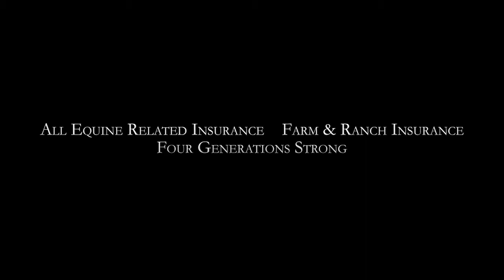AHT Talks, The Podcast - John Ames